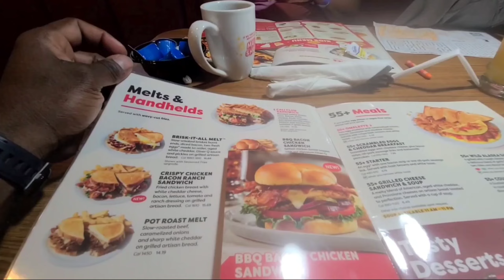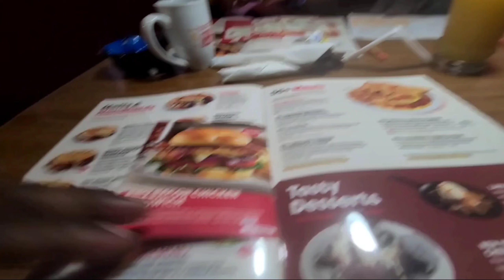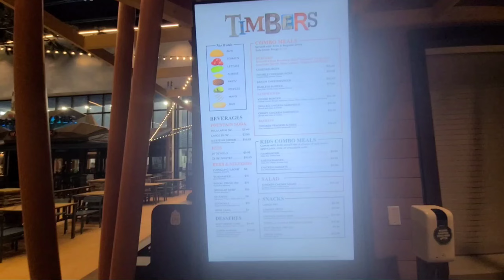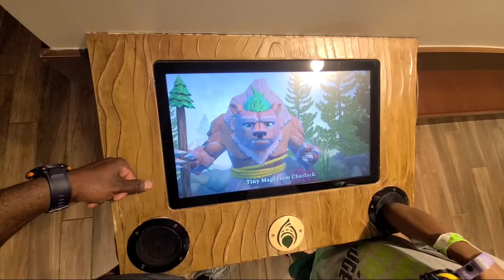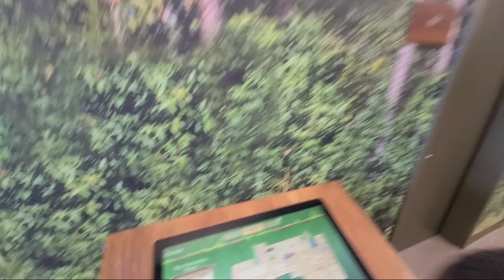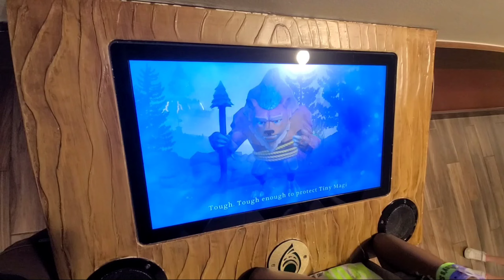Surprising the Kids to Great Wolf Lodge 2024 Trip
Our Great Wolf Lodge 2024 Trip | The NXP Family Clubhouse